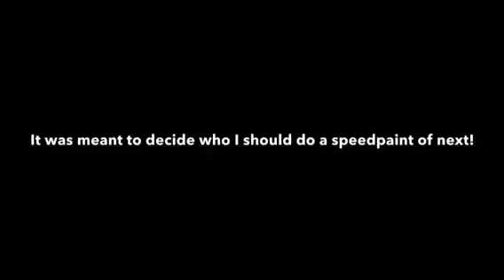SpeedPaint #7 - Undertale:Chara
This speedpaint was decided by the fans of Undertale who participated in my poll on Undertale Amino!

Keep an eye out for the next speedpaint!

All rights to Undertale and Chara belong to Toby Fox and his team.